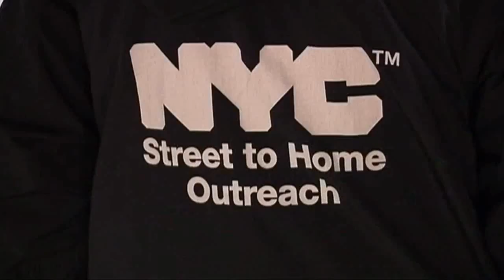Profile of BronxWorks Homeless Outreach Team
Fox 5 News (New York) profiles the amazing work of BronxWorks' Homeless Outreach Team, getting people off the street and into permanent and supportive housing.